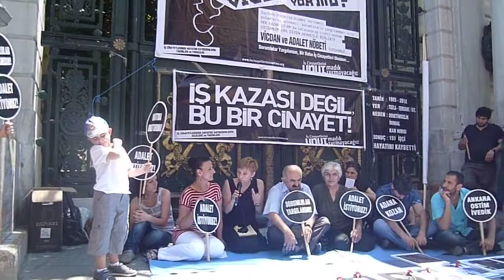7 Vicdan ve Adalet Nöbeti (1 Temmuz 2012)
7. haftada, Tuzla Tersaneleri'nde hayatını kaybeden İbrahim Levent'in eşi Ruhiye Levent konuşuyor.